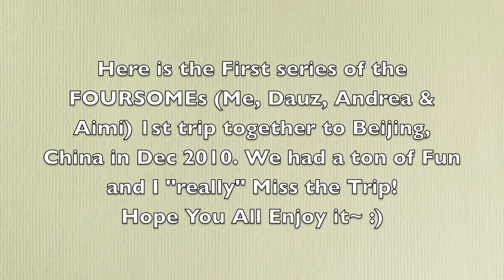Beijing, China (Part 1)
Found lots of videos while Aimi, Andrea, Dauz and Myself were on a trip in December 2010. So, why waste the time of recording it if it's not going to be seen? Problem is there are just lot of videos. So, I'm going to edit, publish and upload the videos in series... This is the first video of the series, just an introduction of when we arrive in Beijing and a bit of our first day!